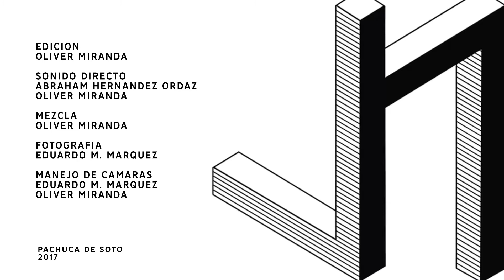Malviaje - Emo || Low Noise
Grabado en vivo el 13 de Febrero de 2018 en Pachuca de Soto, Hgo.